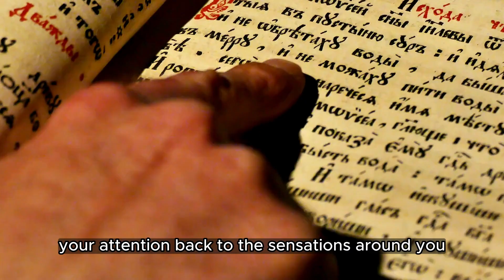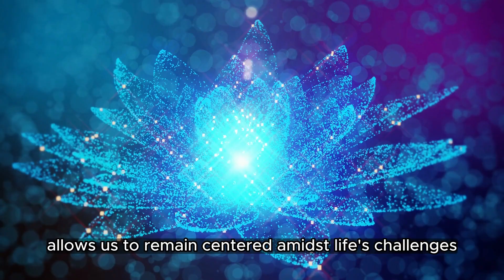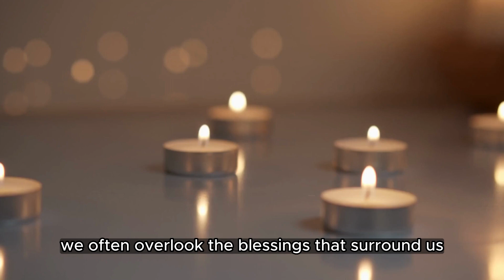Mastering Mindfulness Zen Wisdom and Motivation for Growth